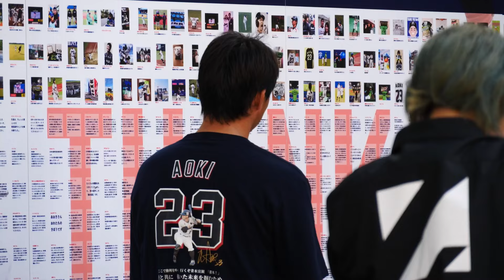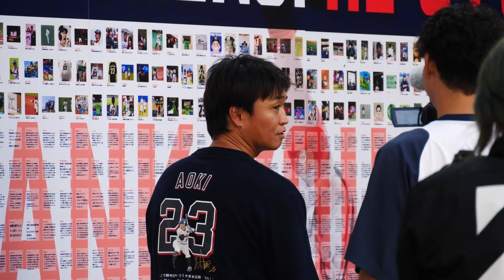引退試合を迎える青木選手がファンの前に登場！モニュメントの前で記念撮影！！ 2024/10/2 vs広島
2024/10/2
東京ヤクルトスワローズvs広島東洋カープ

10/2 いよいよ青木宣親選手の引退試合。
私にとって小さい頃からのヒーローであり、憧れでした。
生で観たのは、アメリカでの青木選手。
その頃は、まさか自分がヤクルト関連、つば九郎のYouTubeをやるとは夢にも思ってませんでしたが、本当にそれがあったから、ヤクルト好きになったのかもしれません。
10/2ひとときひとときを楽しみたいと思います。
ありがとう青木選手、お疲れさま青木選手、また会いましょう青木選手！！

【サブチャンネル『TSUBA-chのおふしーずん』】
『TSUBA-chのおふしーずん』ではヤクルトの情報だけではなく、主のオフでの仕事の様子や、カメラ講座を始め、いろんな映像をお届け予定です！

今年のテーマは『ヤり返せ！』
私もTEAMとして、ヤクルトのセ・リーグ制覇、そしてもう一度『てっぺん』を奪還して、応燕しましょう！！今日からプロ野球開幕戦！！
この特別映像を見て、また新たな気持ちで応燕していきましょう！！
Go Go Swallows!!